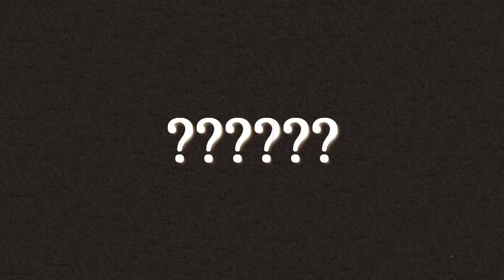Mexiko - Boom (offcial OldHome Video)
Jedna domácí dost vážná věc !